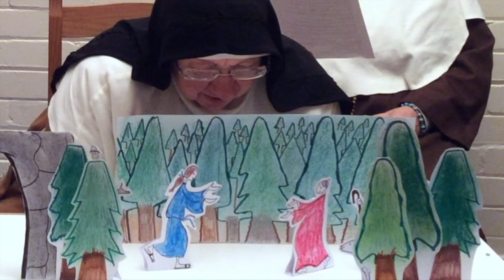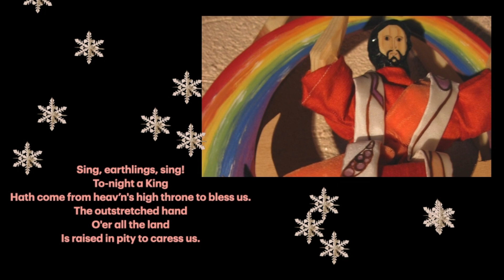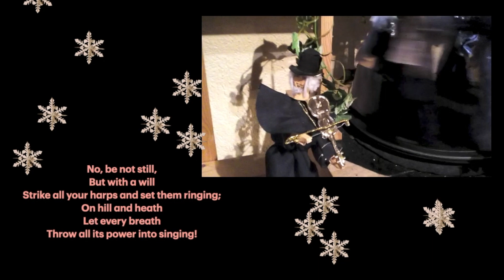ADVENT CAROL SERVICE 2020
Welcome to our carol service for the eve of the first Sunday of Advent 2020! You can't be with us but we hope we can be with you - always and in every place. Your little sisters.